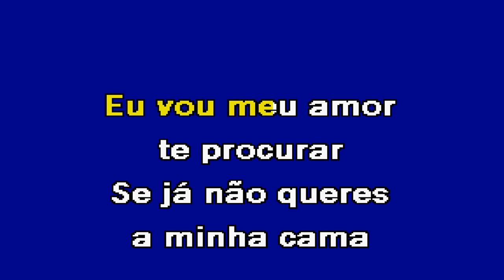PERFUME Calema Karaoke